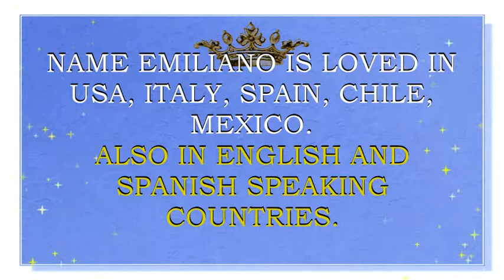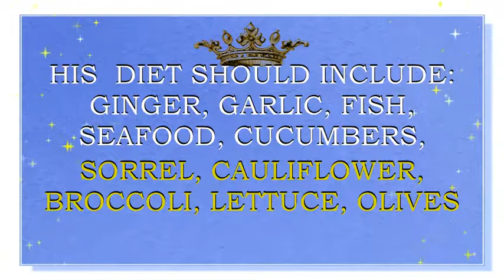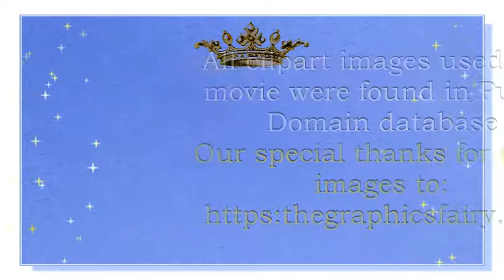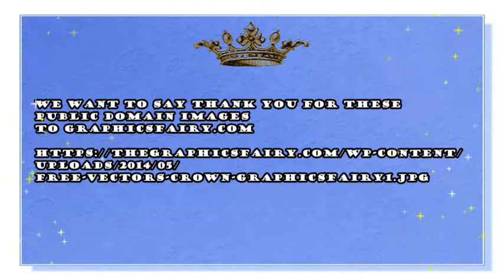BABY NAME EMILIANO- MEANING, FUN FACTS, HOROSCOPE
Meaning of the name Emiliano. What is the meaning of the baby name Emiliano?
Emiliano is  the name for a baby boy. It originates from the Latin surname Aemilius, which means “industrious ”. Name Emiliano is loved in Mexico, Chile, Italy, and Spanish speaking countries,- also  in USA.  It is also quite often used in Australia, New Zealand and Canada. Other forms of this name are also loved in Germany, France, Netherlands, Scandinavian countries, Ireland and  Scotland. Other forms of the name Lukas  are  loved  in Germany, Russia, Poland, Spain, Portugal, Brazil, Austria, Switzerland. It is a popular name in  USA, Canada, Australia and New Zealand. Juliet and it’s variations is also loved in Lithuania, Latvia, Estonia, Finland, Poland, Romania, Bulgaria, Austria, Mexico, Brazil. Name Emiliano  is a N#228 name in USA.  This name is also quite popular in Mexico  where it is a N#5 name right now. Name Emiliano is a N#27 name  in Chile  and a N#157 name in Italy.
Famous bearers of this name are:
Emiliano Zapata, Mexican  hero
E.  Reali, Italian writer
E.  Adrián Insúa, Argentine football player
E. Brembilla, Italian swimmer
E. Moretti, Italian football player
E.  Ricardo Fruto, Colombian baseball player
Emiliano De La Cuadra, YouTube star, beauty and lifestyle vlogger
Emiliano Ferrari Villalobo,  dancer, YouTube star, lifestyle vlogger
Do you want to know what are the lucky colors of clothes and the lucky days for a person with the name Emiliano? What are the lucky jewels for this  boy? Then you are in the right place. We present  Emiliano name horoscope. We have created a horoscope for the baby name Emiliano. This horoscope is based on numerology – an old system that associates the letters of the name with the numbers. This numerology system may also sometimes be called nameology. This system believes, that every letter in the name can tell something about your character and may help you to find out the best skills for you to exceed in. We think that this system may be of some help for every person. Especially, if you want to have some insights into the certain personality traits, that may be influenced by the sounds and letters of this particular name. That is why we made this movie- horoscope. We also hope that such insights may be of some help during your pregnancy while in choosing a perfect name for your baby, finding a perfect gift for your bundle of joy, or simply choosing the colors for your baby’s clothes, toys, nursery, jewels, or furniture.  In this particular horoscope you will find what professions may be lucky for Emiliano, what flowers will make him feel happy, what are his lucky gems, and so much more.  You will be surprised, to see what a special person Emiliano  is.  We hope that this name horoscope will give you some insights about the meaning of this wonderful and beautiful vintage name. We also hope that our movie will give you the answers to almost all the questions about this name in particular. We collected fun facts about this name and analyzed it with the help of numerology system.  In this movie you will find numerological analysis of the baby name Emiliano  and you will also see what personality traits letters and sounds of this name may enforce.